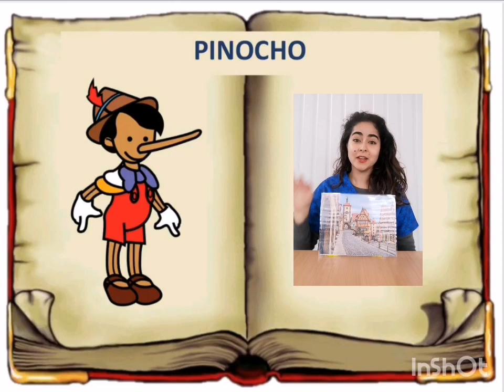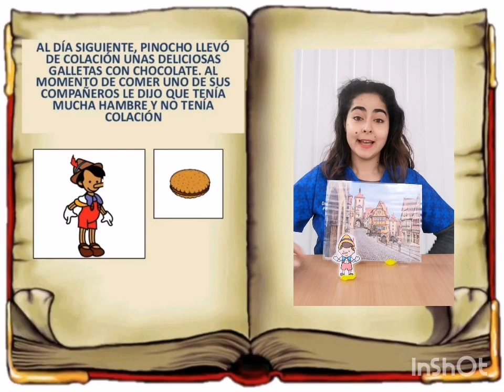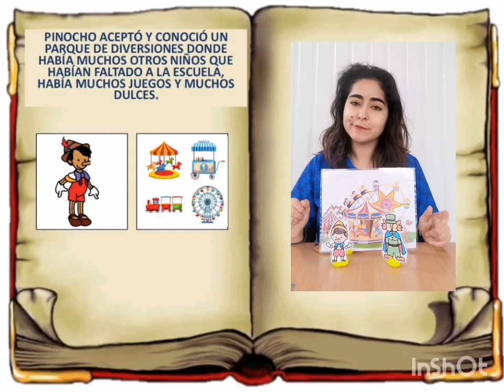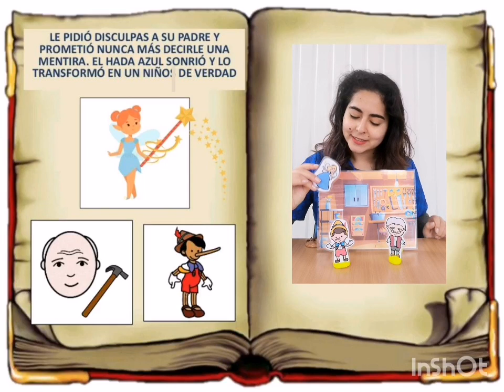Cuentos con el CCA: Pinocho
Posibilitar el acceso de nuestros niños y niñas a la cultura popular y cuentos infantiles tradicionales es una de las motivaciones del CCA, por eso en nuestra serie de cuentos hoy les presentamos a Pinocho con adaptaciones y soportes visuales para una mayor comprensión de la historia.